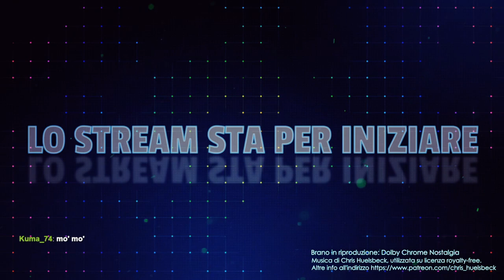Qualche problema tecnico. [God of War #2]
Le sessioni successive sono andate liscie, per la cronaca. Ma a volte il mio PC e OBS decidono di non andare d'accordo.